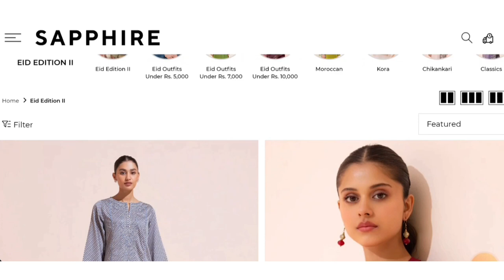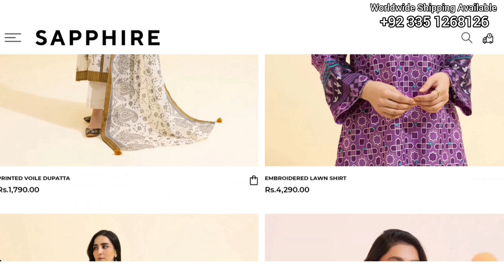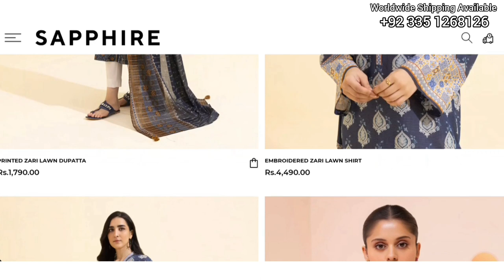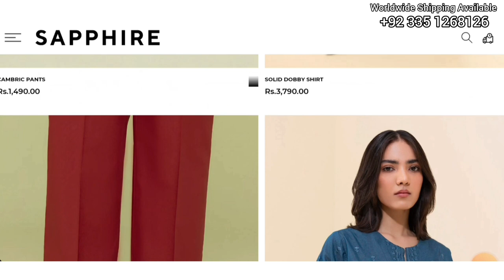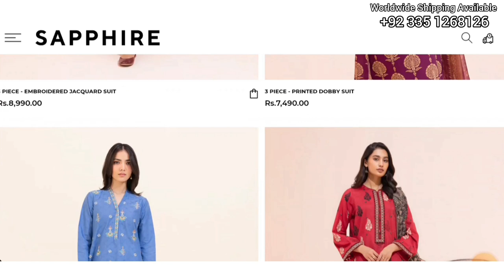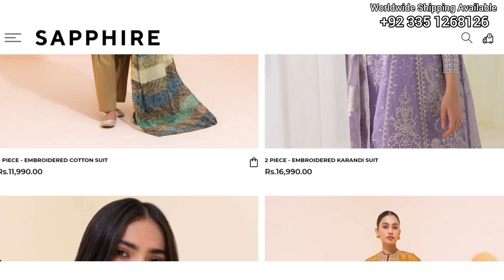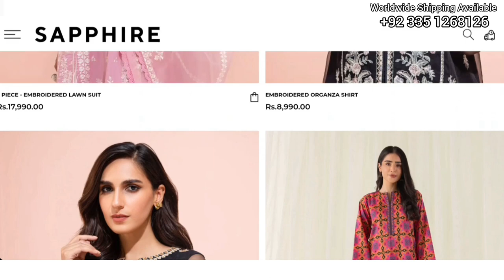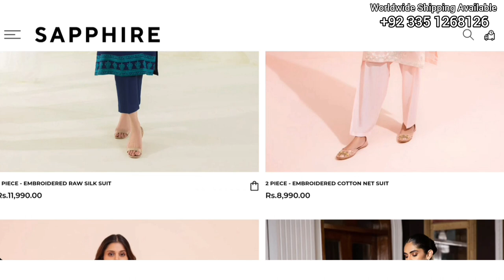SAPPHIRE LATEST READY TO WEAR COLLECTION 2023 || UP COMING SALE ALERT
In Today's video I'm sharing SAPPHIRE LATEST READY TO WEAR COLLECTION 2023

sapphire new arrival
sapphire sale alert
sapphire sale on entire stock
shopping haul
sapphire sapphire
sapphire new arrival 2023
Sapphire New Eid Collection 2023
Sapphire Latest Pret Collection
New Arrival Summer Collection
New Collection sapphireeidcollection sapphiresale sapphirenewarrivalpretcollection sapphiresale sapphirelatestdesign
sapphiresale newsummercollection
sapphire eid collection 2023
sapphire stitched collection 2023
sapphire sale 2023,sapphire sale today
sapphire ready to wear 2023